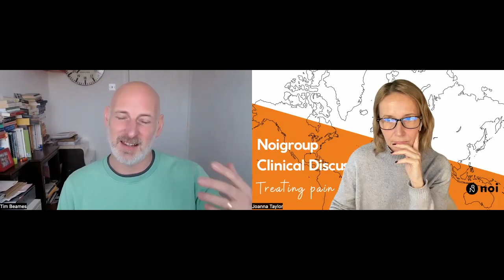How we can improve current medical models for treating pain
In this session, Tim and Joanna discuss the limitations of the traditional biomedical model for understanding and treating persistent or chronic pain conditions. They explore how this reductionist, dualistic model shapes societal expectations around finding a clear biological cause and cure, as well as clinician roles as "fixers."

Tim argues that a broader biopsychosocial perspective is needed that accounts for the multidimensional contributors to persistent pain beyond just biomechanics. The Explain Pain approach promotes effective therapist-patient communication, validating the patient's lived experience, building rapport, and educating both parties on modern pain science principles.

Tim emphasises the need for clinicians to shift from being fixers to facilitators of patient self-management. Broader changes at the healthcare system and societal level are also highlighted as important, such as integrating services for persistent conditions, adjusting workplace policies, and implementing population health promotion strategies.

Throughout the discussion, Tim underscores the necessity for clinicians to prioritise their own self-care and well-being in order to avoid burnout when working with this patient population over the long-term.